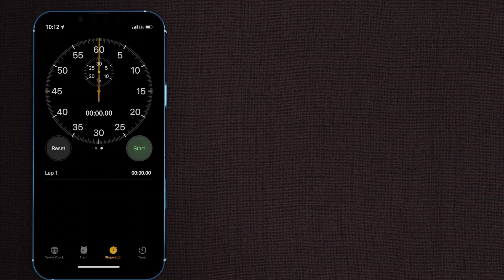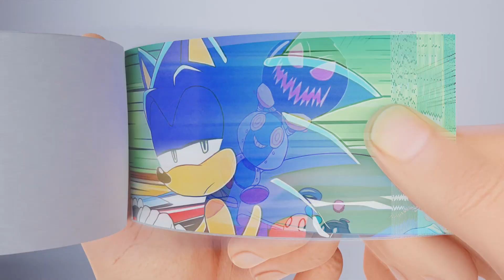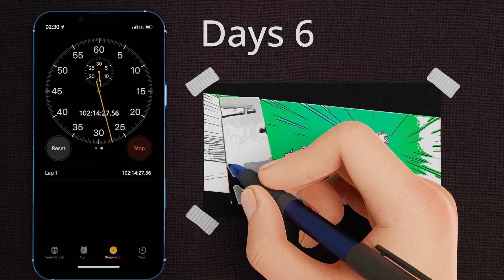HOW TO DRAW SUPER SONIC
In this tutorial, I will show you how to draw a super-sonic character from the Sonic the Hedgehog series.